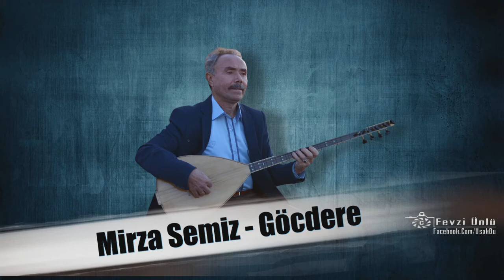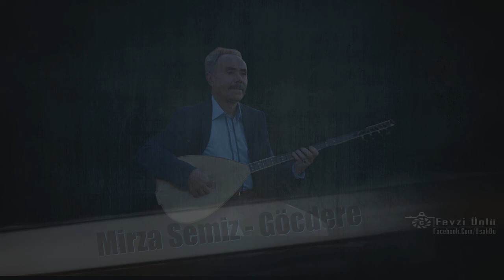Uşak'lı Mirza Semiz - Göcdere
FevzininMekani "Fevzi Ünlü"  "usak sevdalilari" "usak hazineleri" "usak tarhanasi" "usak görsel mekanlar" "usak gezilecek yerler" "usak tarihi yerler" "usak sanatcilari" esme " karahalli " ulubey " banaz "usak kilimleri" usakli "Hava cekimleri" "drone cekimleri" "usak spor" "zeybek oyunlari" "efeleme oyunlari" "usak ilyasli köyü" "usak blaundes" blaundus "usak clandras" "usak kanyonlari" "neset ertas" "ibrahim hotak" "sevki ünlü" "ilkler sehri" "usak atapark" "usak taskent" "tasyaran vadisi" saban er" Mesotimelos " peri bacalari " atatürk evi "